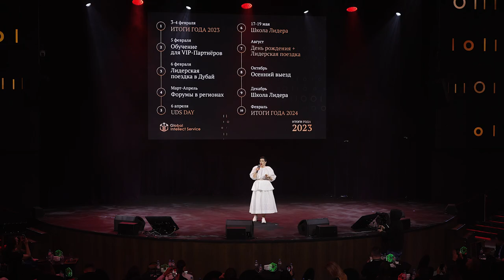ЕЛЕНА ОРЛОВА • ИТОГИ ГОДА 2023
Выступление Партнёра Компании в статусе РЕГИОНАЛЬНЫЙ ДИРЕКТОР на главном зимнем событии Компании 4 февраля 2024 года с темой «ТВОЙ ЛУЧШИЙ ГОД С UDS».

3-4 февраля 2024 • VEGAS CITY HALL